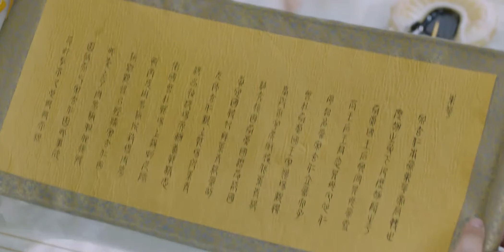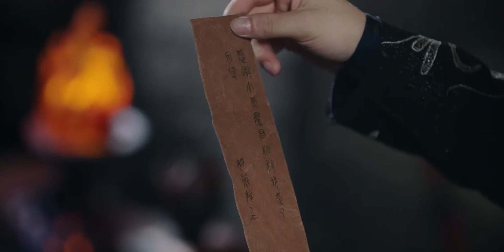🐯男神历劫归来，修为恢复却忘记前尘往事，少女好友故意隐瞒过去【三生三世枕上书Eternal Love of Dream】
喜欢C-drama的朋友要支持正版哦，下载WeTV APP可以看全集正片： 剧名：eternalloveofdream

♫剧情简介♫
该剧根据唐七同名小说改编，讲述了青丘帝姬白凤九和太晨宫尊神东华帝君之间两千年的纠葛情缘故事。